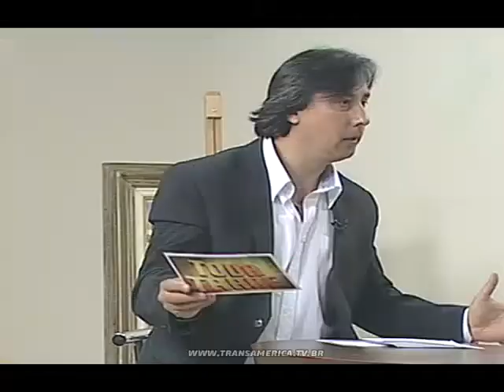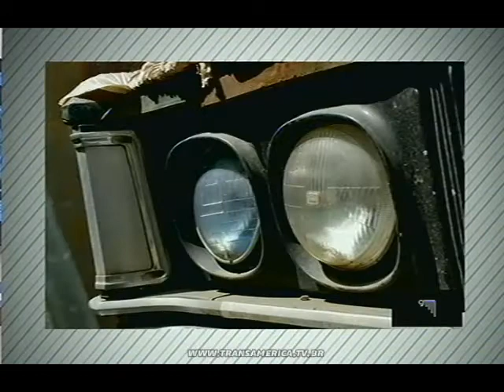TV Transamérica - GMM Fotografia - Participação de Cintia e Guilherme Massura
Programa Toda Tarde